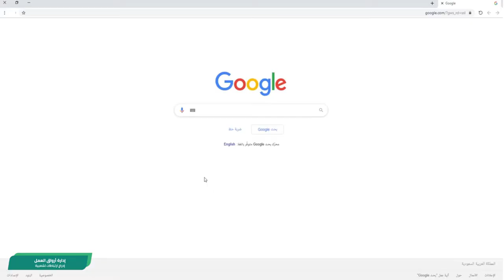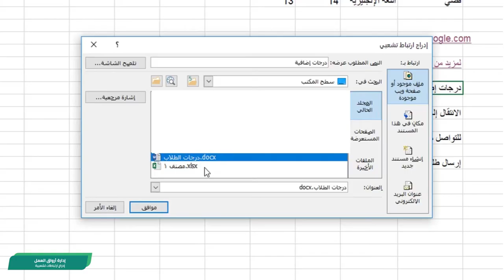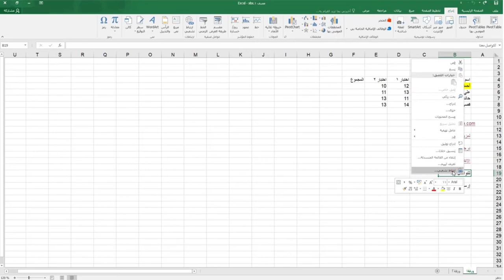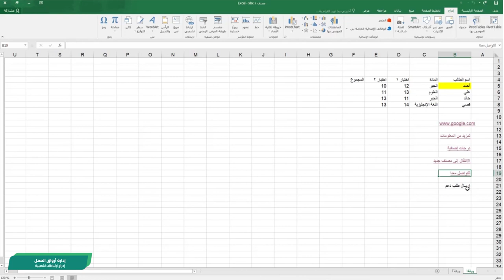إدراج ارتباطات تشعبية